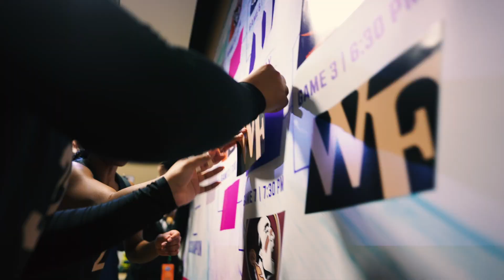Wake Forest Women's Basketball | UVA Recap (ACC Tournament)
A recap video from Wake Forest Women's Basketball's comeback win over The University of Virginia in the 2024 ACC Tournament.